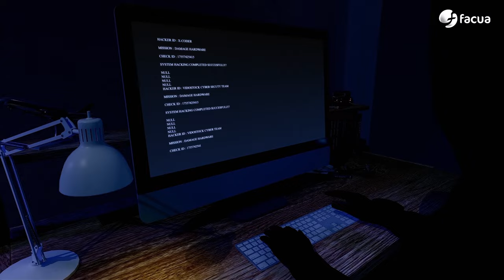En Ocasiones Veo Fraudes #33 | La OCU lleva una década cobrando comisiones de compañías energéticas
00:00 Caso Iberdrola: visto para sentencia.
02:57 En el último episodio...
03:46 Primera multa contra Yelmo Cines por no permitir entrar en sus salas con bebida y comida de fuera.
06:21 Viajar con bonobús o tarjeta monedero que permita el trasbordo cuesta en España una media de 0,43 euros.
07:39 La OCU lleva diez años cobrando de comercializadoras de electricidad y gas a cambio de captarles clientes.
10:43 Terror en el supermercado: El Caserío ha vuelto a aplicar reduflación en otro de sus productos: su queso fundido en lonchas.
13:30 Te ayudamos: Te contamos cuáles son tus derechos como paciente tanto en la sanidad pública como en la privada.
17:18 Te puede pasar a ti: BBVA devuelve casi 29.000 euros a una víctima de 'smishing' tras la reclamación de FACUA.
19:29 Despedida
20:01 La llamada al mánager Sergio Pazos.

En el editorial, Rubén Sánchez expone el importante mensaje contra la impunidad de las eléctricas que supondría una sentencia condenatoria contra Iberdrola por manipular fraudulentamente el precio de la electricidad.

Las tres noticias de actualidad del programa: logramos una multa contra Yelmo Cines en Euskadi por prohibir la entrada con comida o bebida no comprada en sus establecimientos, la OCU lleva una década cobrando comisiones de comercializadoras de electricidad y gas a cambio de captarles clientes, comentamos las conclusiones de un análisis de FACUA sobre las tarifas de los autobuses urbanos en 57 ciudades.

En Terror en el supermercado, David Ávila da detalles sobre otro caso de reduflación que hemos detectado en la marca de quesos El Caserío.

En nuestra sección Te puede pasar a ti, te contamos la historia de un usuario al que sustrajeron casi 29.000 euros de su cuenta del BBVA mediante una técnica conocida como smishing.

En Te ayudamos, Keka Sánchez te explica cuáles son tus derechos y cómo reclamar si sufres problemas en la sanidad pública y privada.